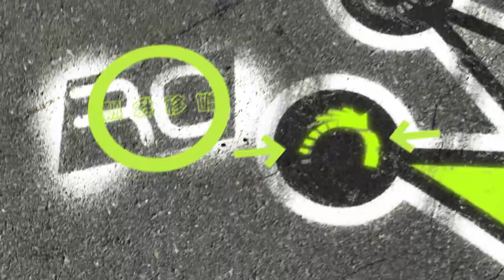Need for Speed ProStreet Aki Kamura vs Aki Kamura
Ryan Cooper takes on Aki Kamura with his own car! Ray was first and now Aki!